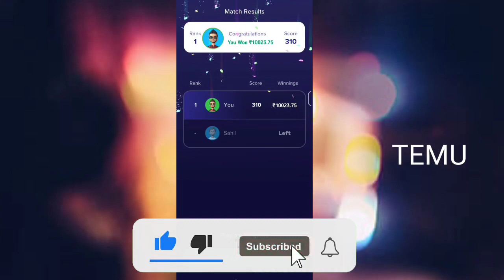Temu glitch Temu free gift hack temu money Method Temu make money online free spin and stuff